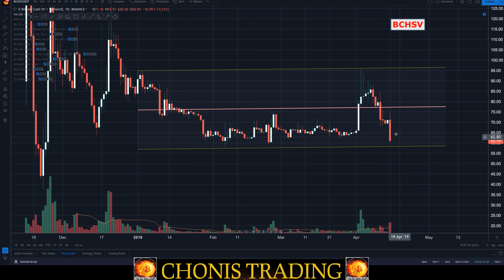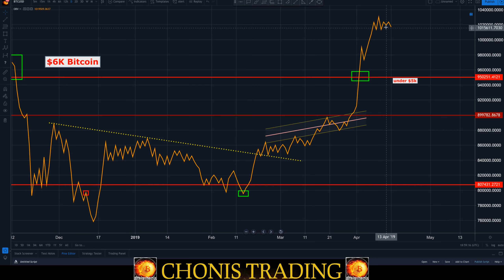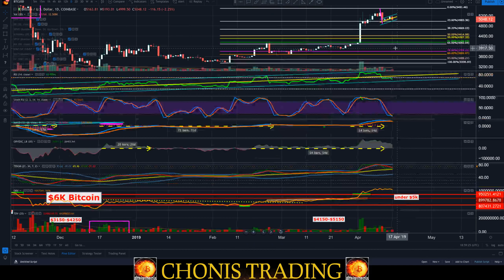$BTC -quick update on bitcoin daily charts...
Talking Bitcoin and all things Crypto